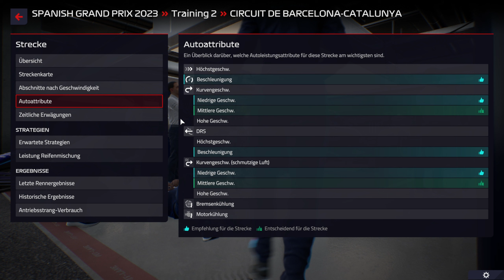19 | Spanien GP | Let's Play & Guide F1 Manager 2022 Saison 2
In dieser Folge bestreiten wir den Spanien GP in Barcelona.
Spielversion: 1.9

In dieser Videoreihe werden wir das Formel 1 Team Williams innerhalb von ein paar Jahren zur Konstrukteurs- und Fahrer-Weltmeisterschaft führen.
Gleichzeitig dienen diese Folgen auch als Guide, Anleitung für Anfänger und Fortgeschrittene, da ich die Mechaniken des Spiels erkläre und hilfreiche Tipps & Tricks mit Euch teile.

F1 Manager 2022 ist ein offizielles Rennmanagement-Simulationsspiel zur Formel-1-Meisterschaft 2022, das von Frontier Developments entwickelt und veröffentlicht wurde.

Unterstützt gerne den Kanal mit regelmäßigen Likes, Kommentaren und einem Abo.
Ich freue mich sehr auf die folgenden Projekte 🙂

▬ Kapitel ▬▬▬▬▬▬▬▬▬▬▬▬▬▬▬▬▬▬▬

00:00 Vorbereitung aufs Rennwochenende
01:05 Qualifying
05:34 Rennstrategie
05:52 Start
14:19 Boxenstopps
24:00 Boxenstopps
30:45 Ziel & Ergebnisse
33:41 Management